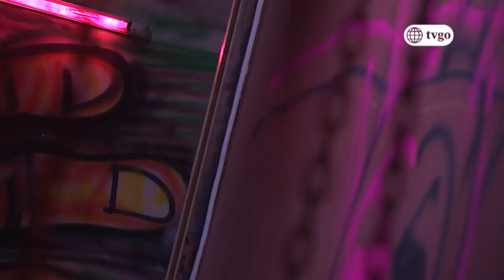Cumbia Pop: Mauro secuestró a Calé (Capítulo n° 78)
CumbiaPop Erick Elera, Elisa Tenaud, Andrés Wiese, Elisa Tenaud, Ximena Palomino

Juntémonos Más.